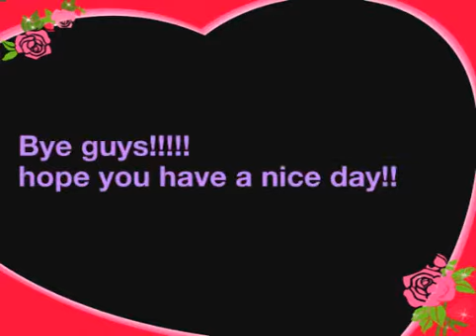Toy Time With Tabitha intro | The Candy Cane And Nibbles Show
Hiya Beanie Boos/People or whatever you are !!!:)!!!
Toy Time With Tabitha will be starting soon so get ready B-)